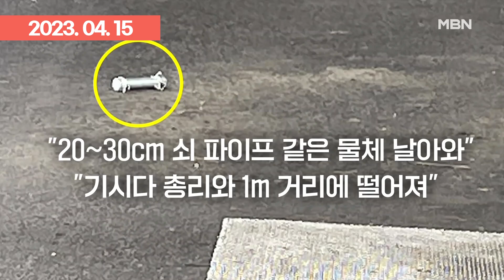日 기시다 노린 테러범, 헤드록 건 '빨간 옷' 남자의 정체 | 이슈픽 zip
- ＂배낭서 칼도 발견＂…기시다, '용의자 제압' 어부에 감사 전화 (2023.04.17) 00:00
- 기시다 총리 연설 직전 '꽝' 폭발음…24살 남 테러 용의자 체포 (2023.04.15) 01:27
- [뉴스추적] 아베 이어 기시다까지…일본 열도 또 충격 (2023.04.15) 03:02